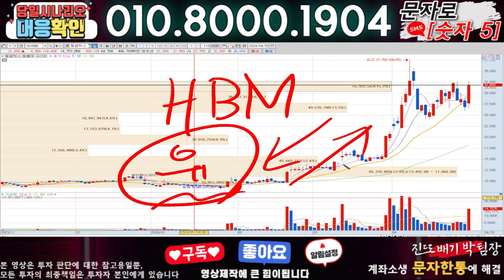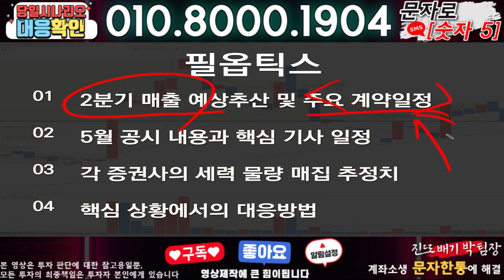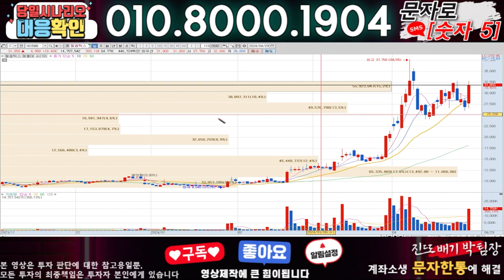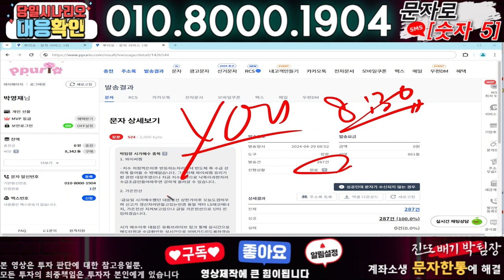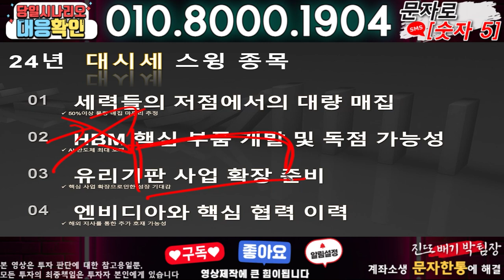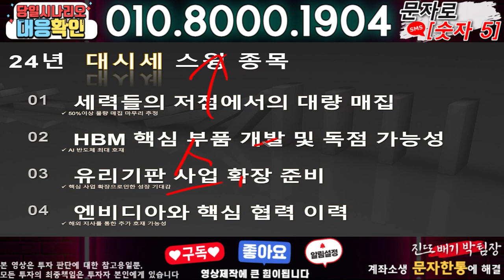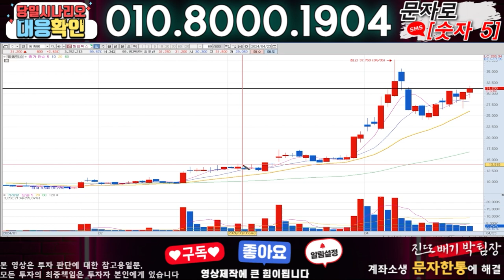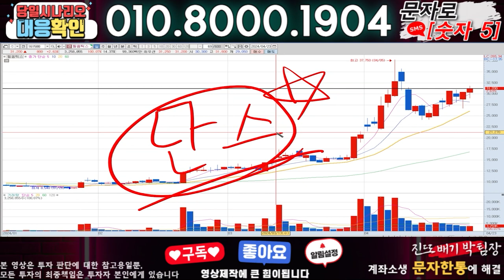필옵틱스 ) 3분전 기습속보-공식입장발표!! 무슨일인가?